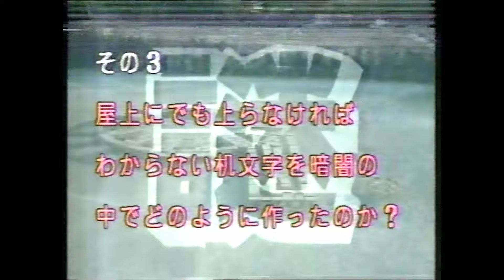机「9」文字事件(2/3) 中学校ミステリー事件！警視庁記者クラブから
劇場型犯罪、笑い男事件の元ネタ？
1988年（昭和63年）2月21日未明